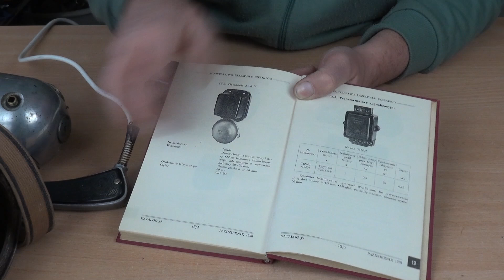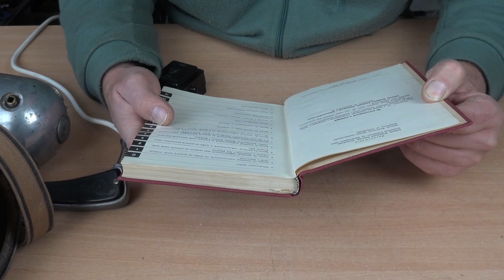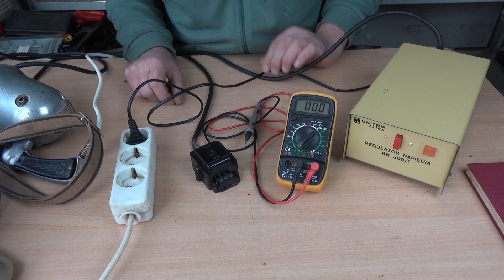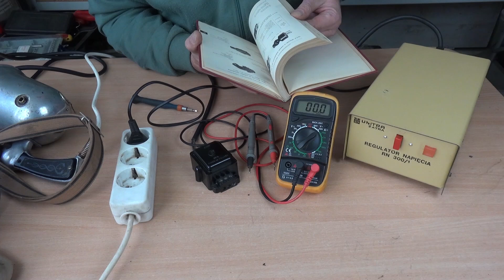O transformatorach i różnicach napięcia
Ten niedługi film jest uzupełnieniem niedawnego nagrania o transformatorze dzwonkowym z Zakładów Wytwórczych Sprzętu Instalacyjnego w Poniatowej. Kilka osób w komentarzach słusznie zwróciło uwagę, że pokazuję tam pomiar napięcia wtórnego w transformatorku bez obciążenia (czyli na przykład bez podłączonego do transformatora dzwonka).

Aby zilustrować trochę dokładniej różnice jakie pojawiają się w napięciu wtórnym (na wyjściu z transformatora) bez obciążenia i z obciążeniem, a także przy napięciu w sieci 240 V i 220 V, wykorzystałem w tym filmie znany już z tego kanału transformator ochronny 24 V z przemyskiej fabryki Fanina.

Niedługo kolejny film o transformatorze dzwonkowym ze Spółdzielni Inwalidów „Powstaniec” w Karpicku – być może nawet pełniejszym z testem z wykorzystaniem starego dzwonka.